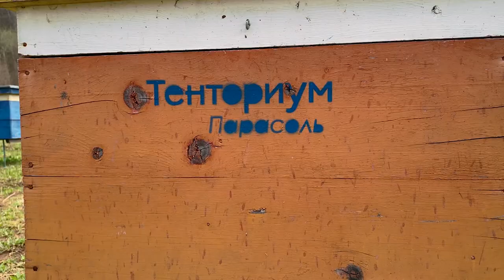Всемирный день пчёл рекомендации по сохранению пчёл от опытного пчеловода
Интервью с пчеловодом-практиком, директором ООО "ПАРАСОЛЬ" Владимиром Епишиным, в котором он рассказал об устройстве пасеки, ее предназначении и действиях, направленных на выращивание и защиту пчел. Как это маленькое насекомое влияет на продовольственную безопасность всей планеты.
Май – удачный месяц для высаживания растений -медоносов. Из сюжета вы узнаете какие именно растения рекомендуется высаживать на своем приусадебном участке, городском газоне или личном балконе.
Эти и многие другие интересные факты о пчелах, ульях, меде и прочих продуктах пчеловодства - прозвучат в этом майском интервью с пасеки Парасоль.